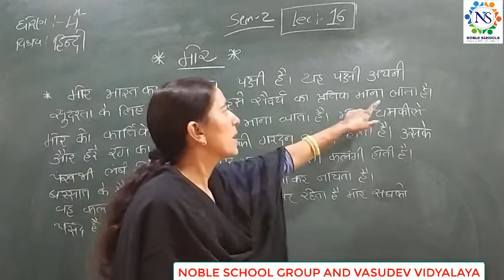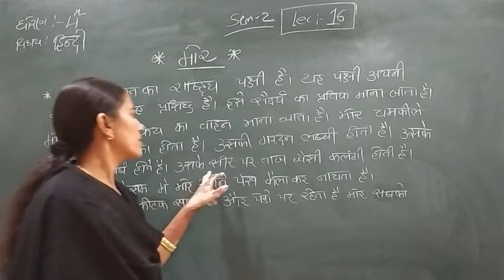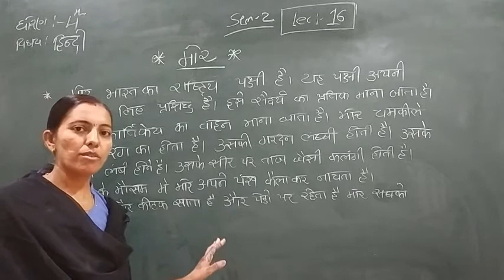Standard - 4 Hindi Semester - 2 Lecture - 16 byRachnaimadam